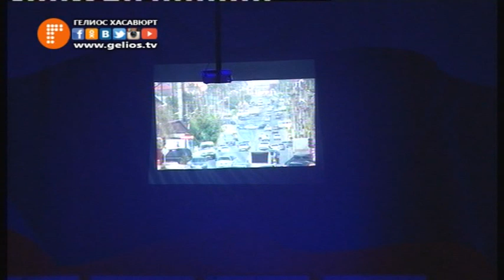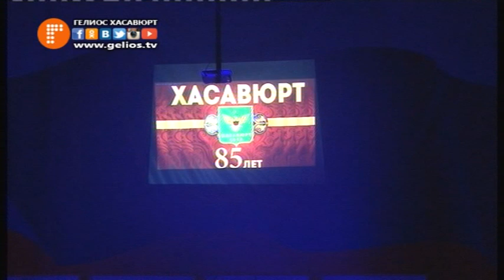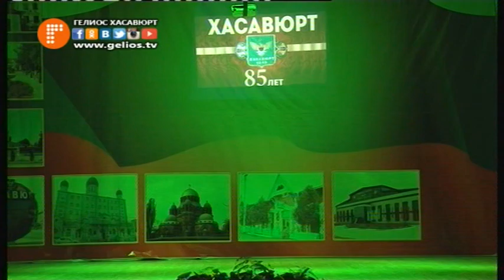Концерт ко Дню города Хасавюрт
В ДК "Спартак" состоялась официальная и торжественная часть празднования 85 летнего юбилея со дня присвоения статуса города Хасавюрту.